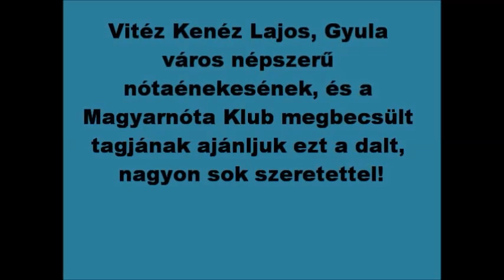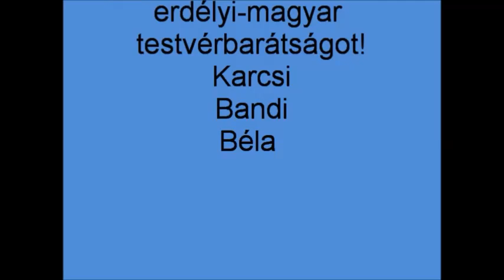DALOLJ NÉKEM KISMADÁRKÁM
Előadó: Kenéz Lajos,
Kísér: Oláh Attila és zenekara
Rendező-szervező: Gyöngyösi Kiss Anna